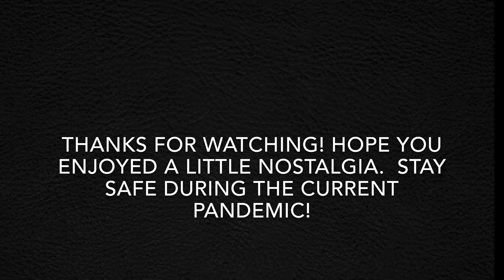Fairgrounds Square Mall 1999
Home video footage of a different century.